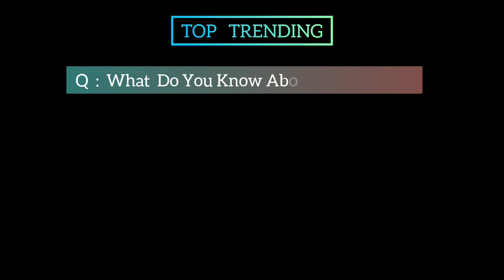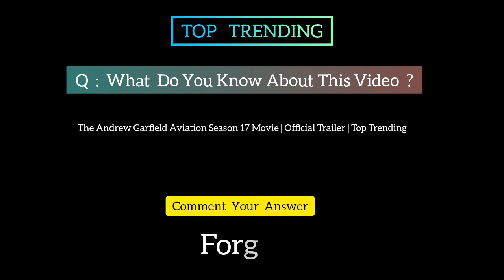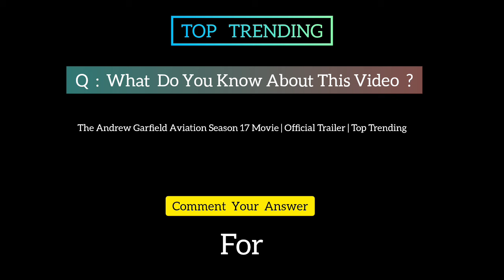The Andrew Garfield Aviation Season 17 Movie | Official Trailer | Top Trending